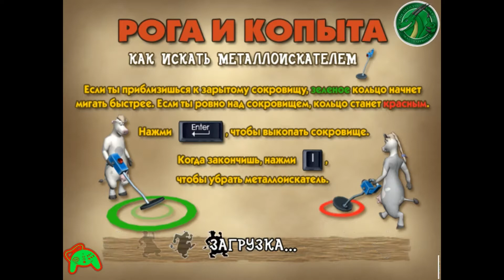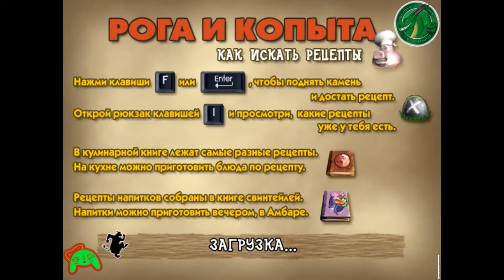рога и копыта (возвращение)